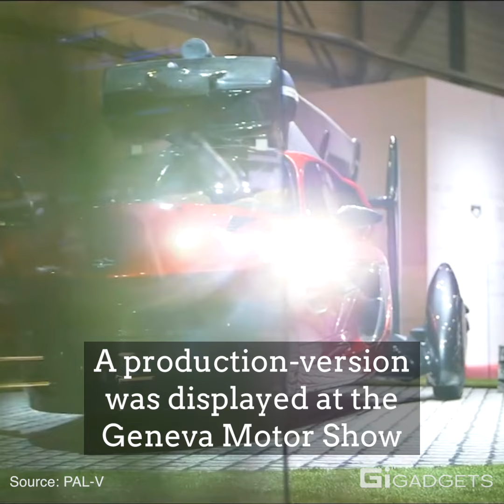Flying car | Safety & Fun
You can switch between drive and fly mode for your next destination.